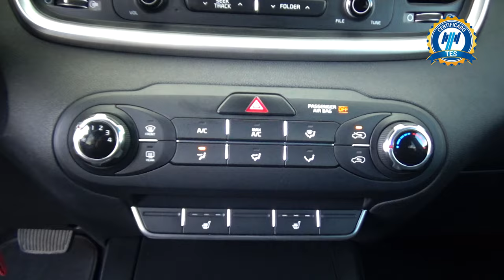Kia / Sorento / 2018 - 21339